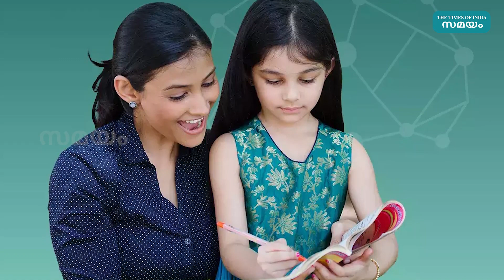കുട്ടികളെ നല്ലൊരു മനുഷ്യനായി വളർത്താൻ ശ്രദ്ധിക്കാം ഇവ | how to take care of children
ചെറുപ്പത്തിലേ കുട്ടികൾ പഠിക്കുന്നതും ചെയ്യുന്നതുമായ പല കാര്യങ്ങളും ആണ് ഭാവിയിൽ അവർ അവരുടെ ജീവിതത്തിൽ ചെയ്യാൻ പോകുന്നത്. അതിനാൽ ചെറുപ്പത്തിലേ അവരെ വളർത്തുമ്പോൾ മാതാപിതാക്കൾ ശ്രദ്ധിക്കേണ്ട ചില കാര്യങ്ങളിൽ ഏതാനും കാര്യങ്ങൾ ഏതൊക്കെയാണെന്ന് നോക്കാം.